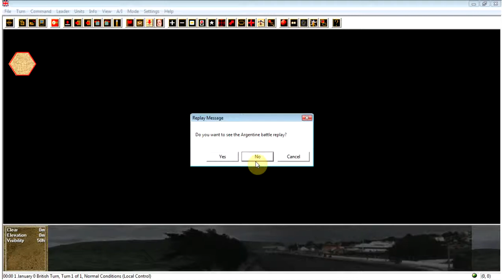The Bloodiest Battle #19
Squad Battles The Falklands